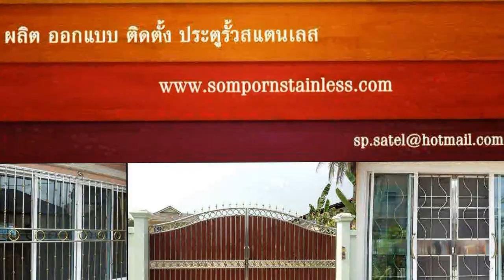21 7 58ต้องทำใจ พลิกวิกฤตให้เป็นโอกาสเกี่ยวต้นข้าวโพดมาบดให้วัวกินแทนหญ้า